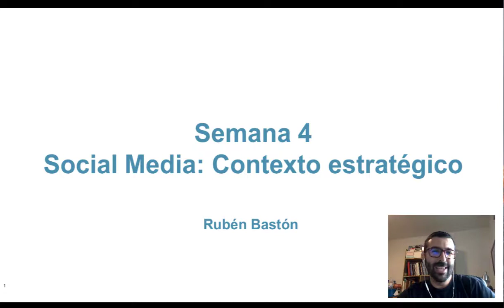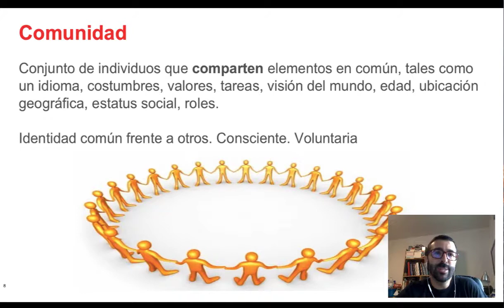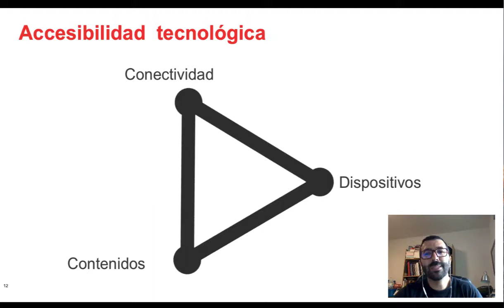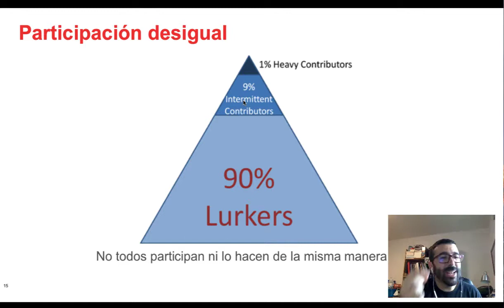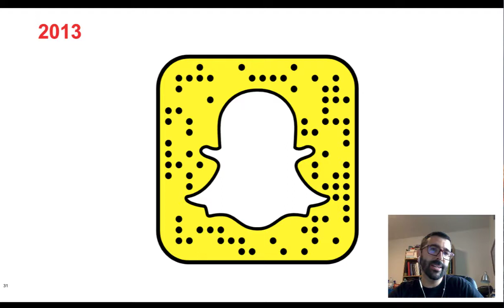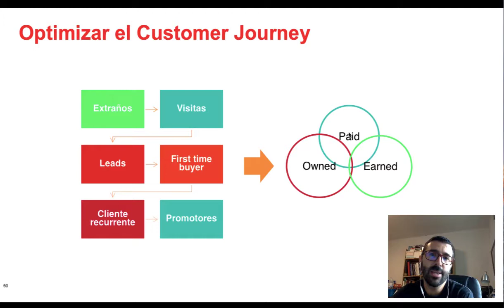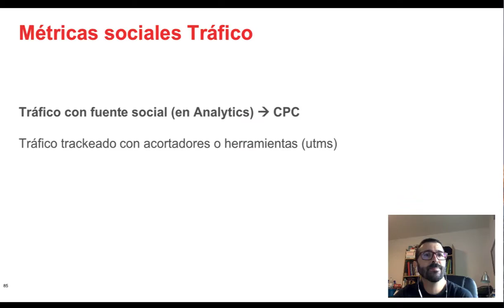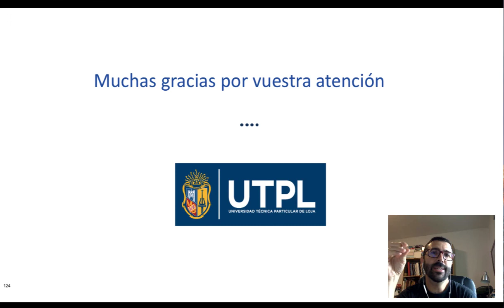UTPL - Social Media Estrategia [Posicionamiento de marca en entornos digitales]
Maestría en Comunicación Estratégica mención en Comunicación Digital
Posicionamiento de marca en entornos digitales